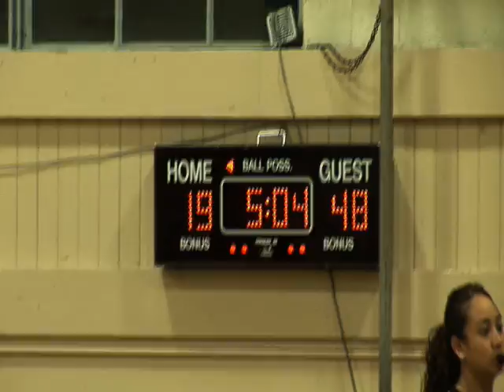Union Bank of California Julies Robinson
UBOC Julies Robinson